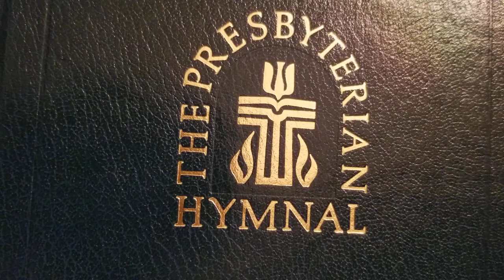Lord, you have come to the seashore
The First Presbyterian Church of Verona